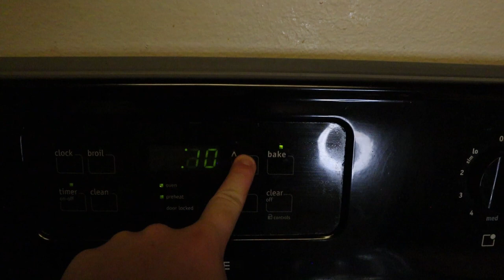So MANY Stocked RAINBOW TROUT( Catch and Cook)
Here in Texas we get some ponds and lakes stocked with trout in the winter so I headed to Elder Lake to get my 5 limit on some beautiful rainbow trout.

Follow me on:
FishBrain- DarkReel
Canon M50
Rode Pro Mic
SD Card
GoPro Hero 5 Black
GoPro Chesty